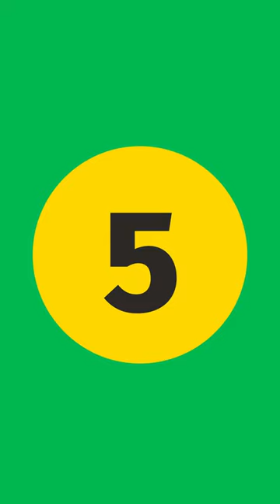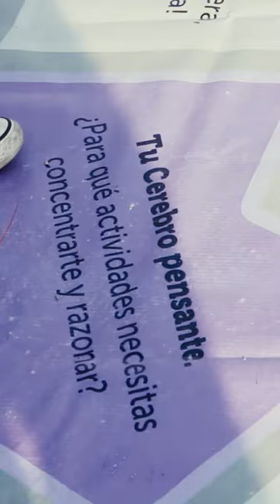Las 5 cosas que puedes hacer en el MIM en la SemanaDeLaAstronomía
Estas son las 5 cosas que puedes hacer en la SemanaDeLaAstronomía en el MIM 🤟

👀 Atención a estos datazos. Y vean el video hasta el final porque viene con bonus track 😮

📌 Las entradas gratuitas son para las tardes del martes 22 al viernes 25. Solo se adquieren de manera online. Visita

📌 La charla en el Centro Cultural de Puente Alto es con inscripción. Más detalles en @cultura_puentealto y @mpuentealto